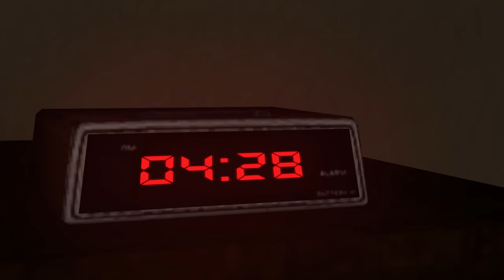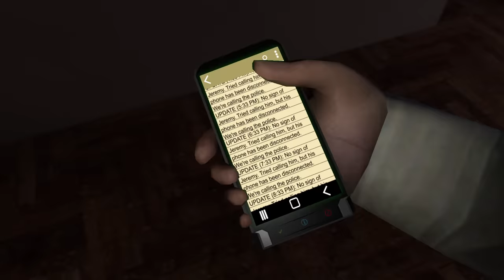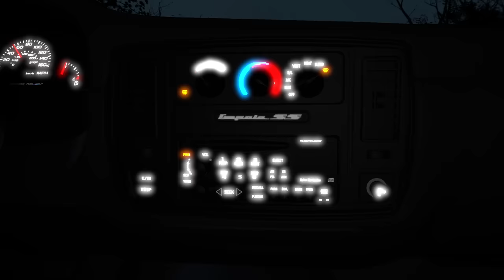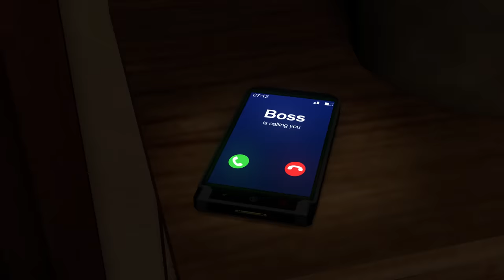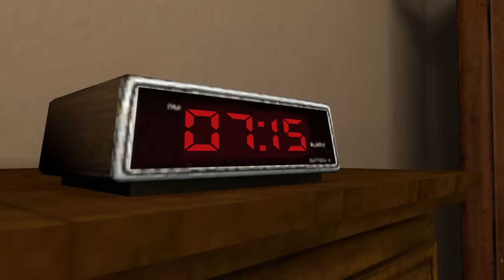[SFM Creepypasta] The Strangest Security Tape I've Ever Seen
When your coworker is suspected of stealing, checking the security camera tapes might reveal something you never wanted to know.

(His first translation)

This is my longest animation to date and it was definitely difficult to make it, especially since many scenes contained a lot of models which lagged my computer a lot. Nonetheless, I'm relieved that it's finally out!